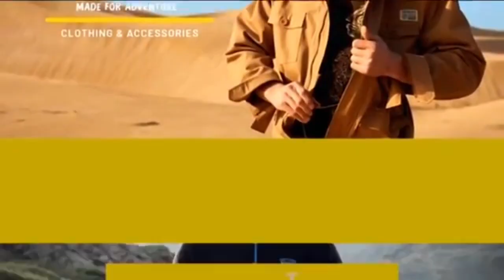Atlasformen - Seasonal TV Deals - FULL TELESHOPPING INFORMERCIAL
Atlasformen Recently returned to TV earlier today so here's the Informercial

I'll get to the newer one aswell soon btw and maybe Ryobi if it comes back to tv

credit to original owners of the video (Atlasformen, etc.)